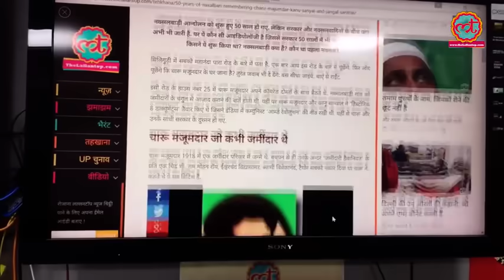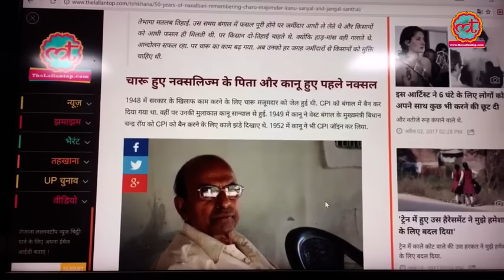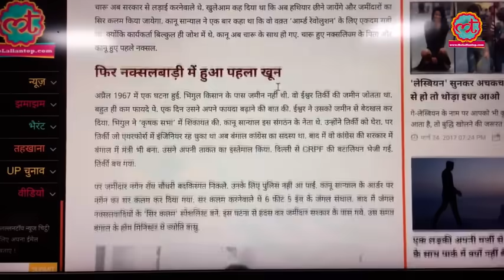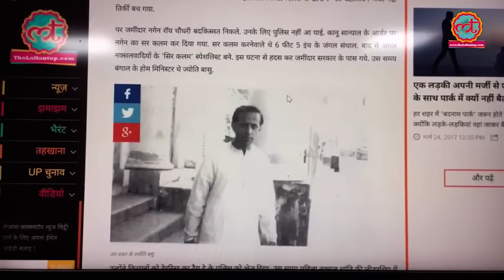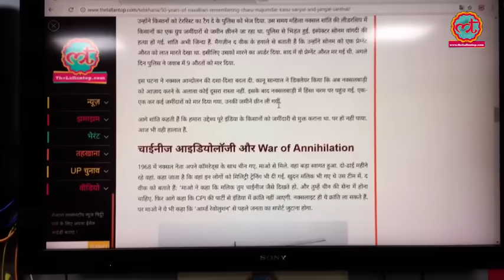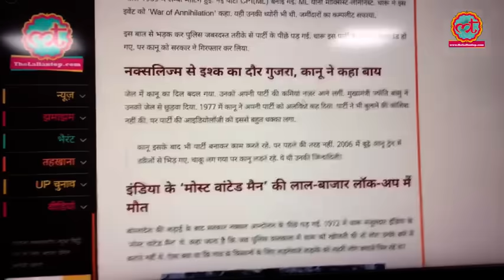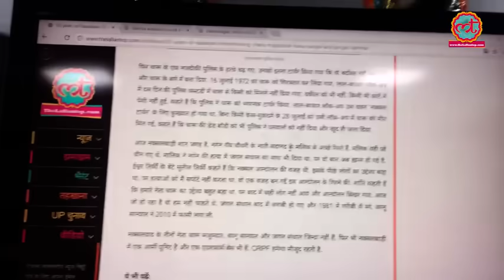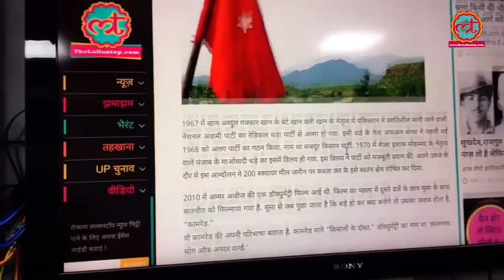उस ज़मींदार की कहानी, जिसके आंदोलन ने Naxal, Naxalism in India की नींव रखी | Naxal Attack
It has been more than 50 years since the Naxalbari movement initiated. However,  the conflict between the government and the Naxalites is astir. Now, the question arises- What factors coalesced to  consitute the idelogy that the government could not overcome even in 50 years? In this video, we will tell you all about the Naxalbari Movement i.e. initiation of the movement, reasons behind its assent and propagation, founding members of Naxalism and everything in-between.